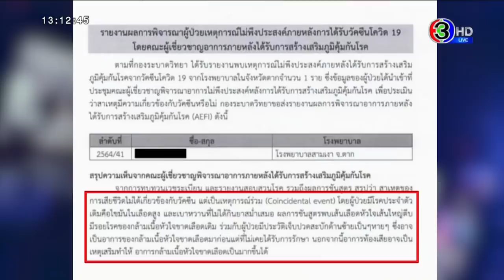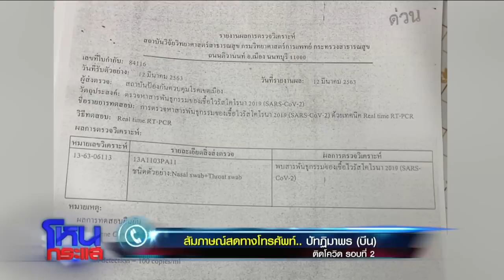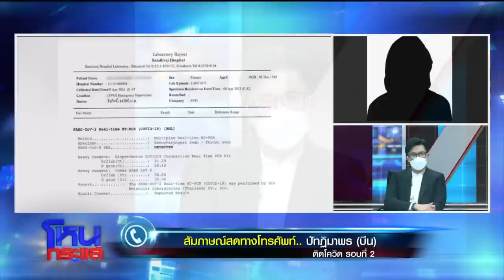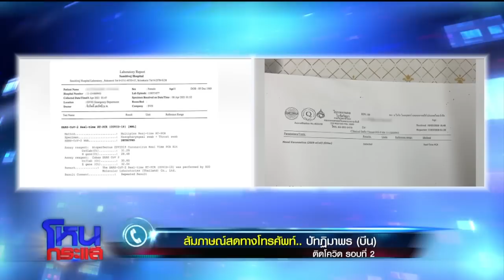วิกฤต!! คนและอุปกรณ์ทางการแพทย์ไม่เพียงพอ หมอดื้อย้ำ ยังไงก็ต้องฉีดวัคซีน l EP.932 l 26 เม.ย. 64